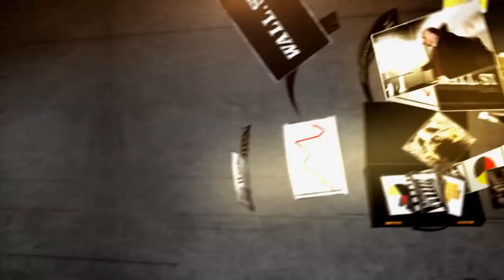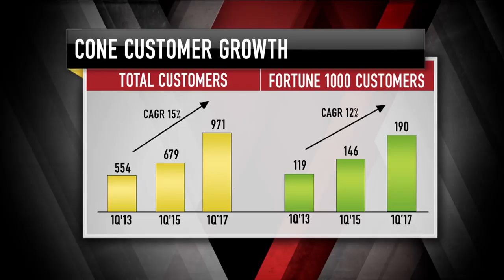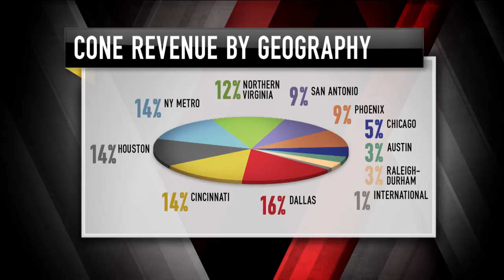CyrusOne CEO: Rise Of The REIT | Mad Money | CNBC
Jim Cramer takes a crack at data center real estate when he discussed the cloud, big data and machine learning with CEO Gary Wojtaszek.